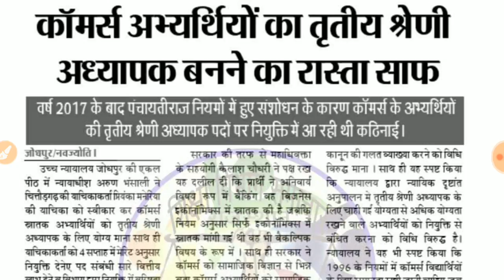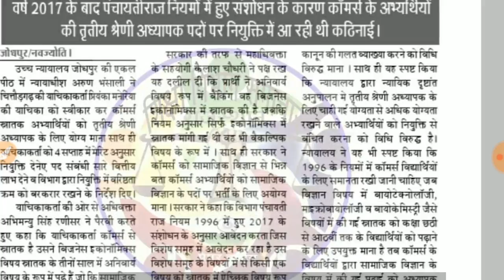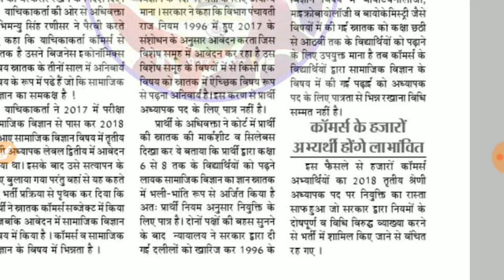रीट भर्ती 2019 हाई कोर्ट का बड़ा फैसला योग्यता में बदलाव नया नियम 2019 से लागू जल्दी देखें REET 2019